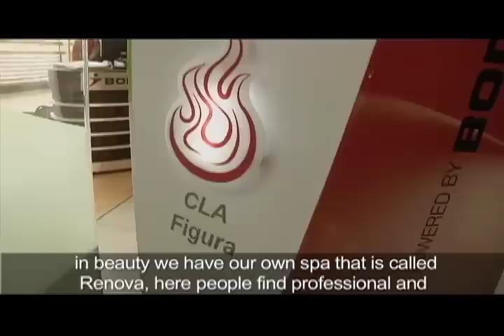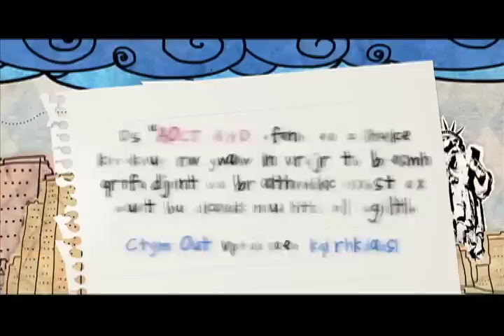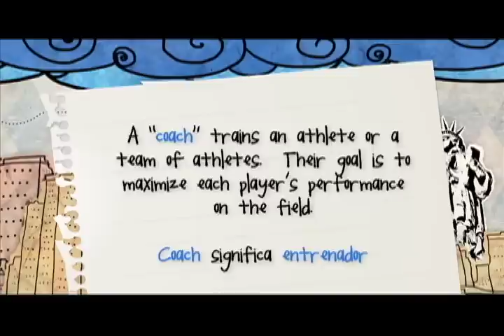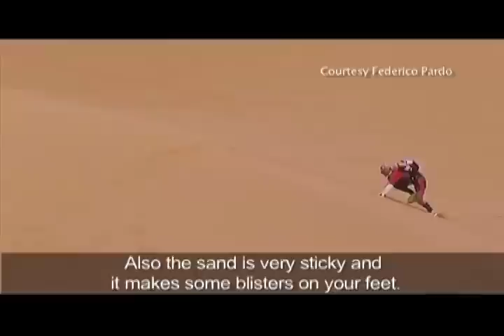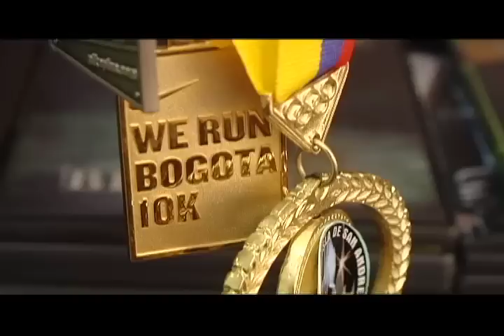Magazín Bilingüísmo Cap 09 Segunda Temporada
Inglés aplicado a la industria deportiva y su entorno